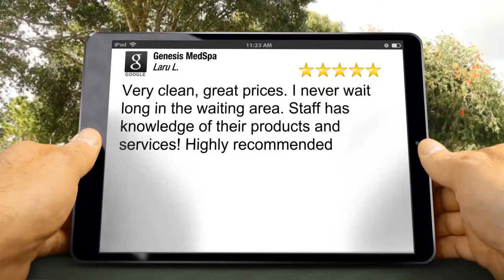Genesis MedSpa Colorado Springs Outstanding Five Star Review by Laru L.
New Rating

Very clean, great prices. I never wait long in the waiting area. Staff has knowledge of their products and services!  Highly recommended

Genesis MedSpa
142 S Raven Mine Dr
Colorado Springs CO
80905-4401